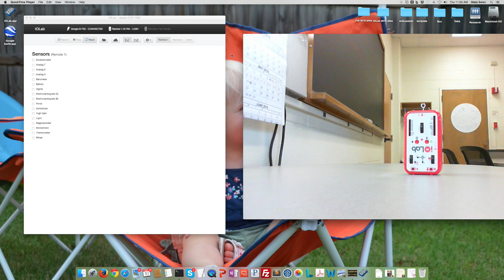Physics 211 Prelab 2 Calibration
This video is about zeroing the force sensor baseline after a measurement